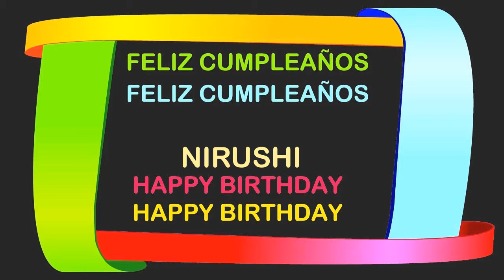Nirushi Birthday Postcards & Postales